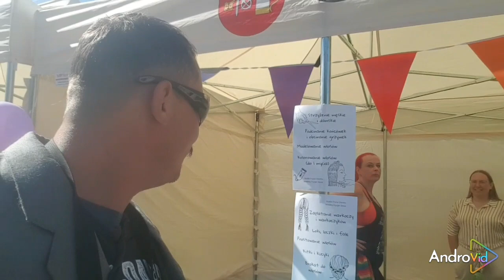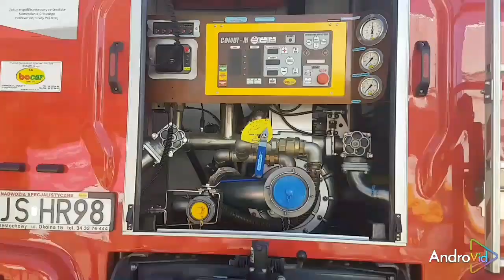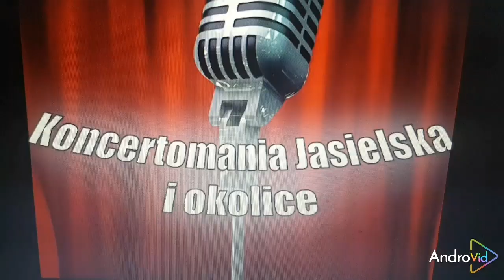PIKNIK CHARYTATYWNY RAZEM DLA KSAWEREGO 2024 ROKU w Trzcinicy . na fb KONCERTOMANIA JASIELSKA i